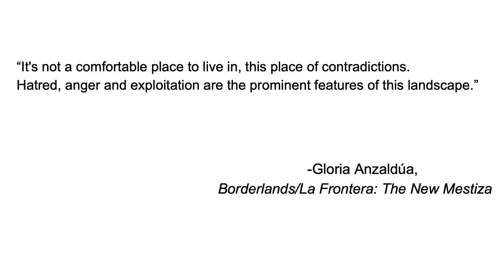The ElseSpace... a talk for anyone who has ever felt unwell | Maria Guarino | TEDxAmherst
Humans are uncomfortable with illness and disability. Maria Guarino has introduced a space for us to explore our illnesses and disabilities called the ElseSpace. This is a space where binaries like "well" and "unwell" do not exist and a place where it is okay to not be okay.  Maria is a teacher and advisor at the Center for New Americans in Northampton, MA. She holds a masters in Hispanic Literature and graduate certificates in Advanced Feminist Studies and Film Studies. Last year, she exhibited a collaborative video essay created with local artists and friends exploring her ElseSpace at the Anchor House Gallery in Northampton, which is now forthcoming in Disability Studies Quarterly. Maria is particularly interested in the differences and intersections in spaces, and the intervention of the visual- what distinct conversations does a gallery space foster about disability vs. an academic one? Can we utilize images and videos of the body in distress as corporeal interventions, or do they stop at the line of grotesque, shocking, and ultimately counterproductive to a disabled narrative? This talk was given at a TEDx event using the TED conference format but independently organized by a local community.